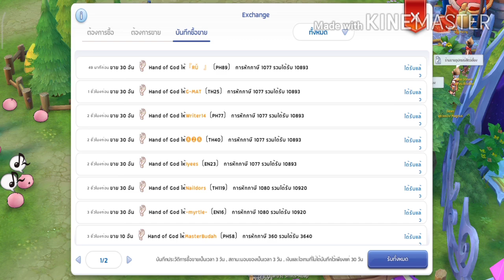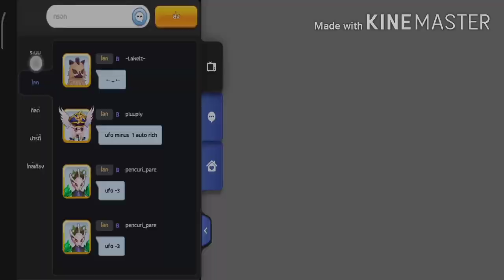Rom จุดฟาร์มช่วงLv76-106 ขยะแพงขายออกตลอดกาล ep.100